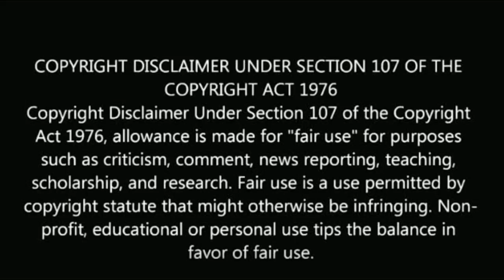பொம்மி தற்போதைய நிலை | bommi serial actress bommi biography